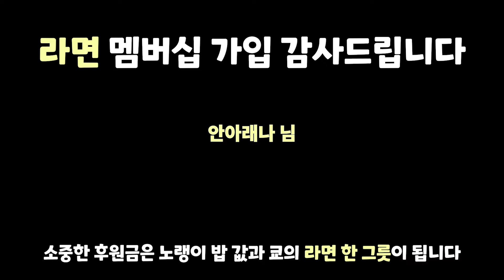쿄식 개미 사육7) 사육하는 개미가 황천굴에 가는 이유